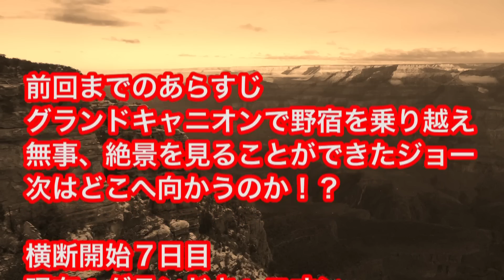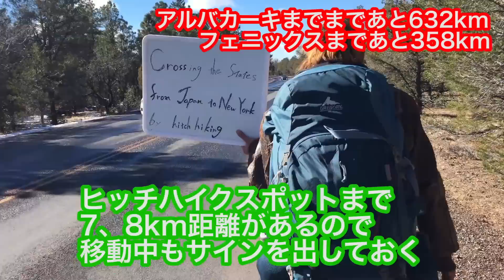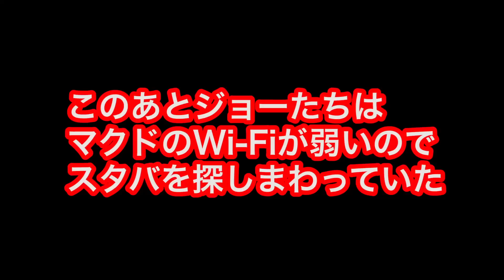見知らぬ男にトラックに積まれる【アメリカ0円横断#11】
【次の動画・アメリカ0円横断#12】